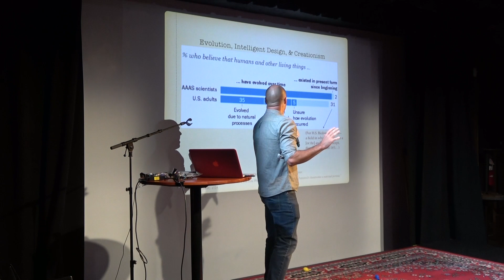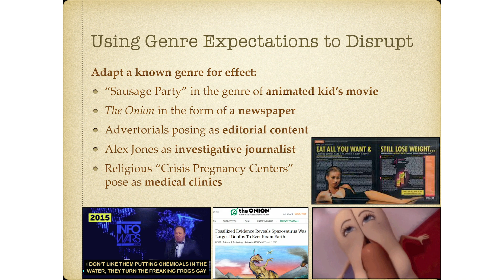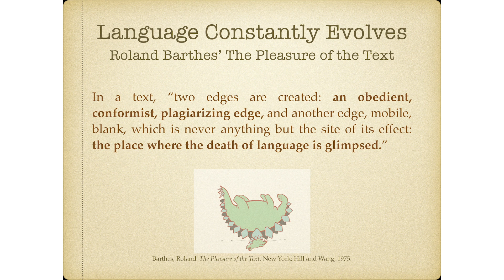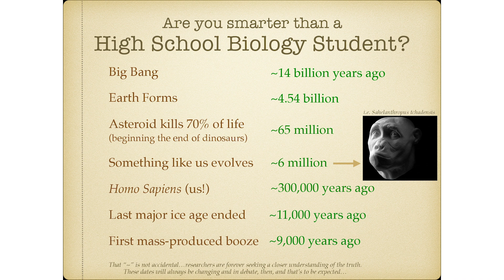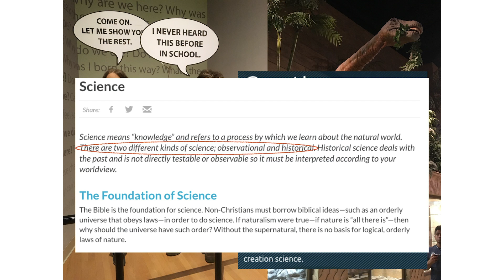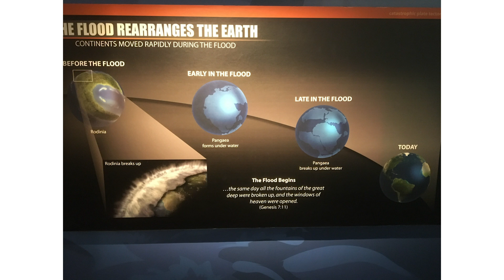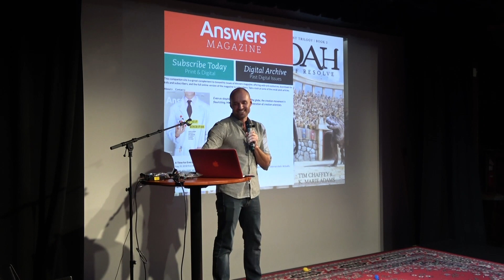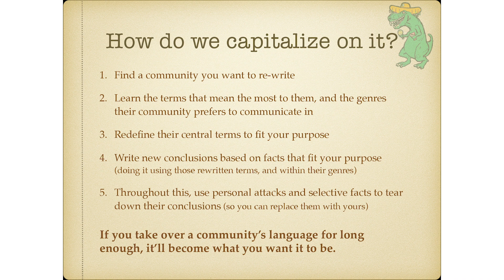(Mis)education at the Creation Museum | Dragons, Unicorns, and Science Education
A short drive from the Cincinnati airport, there’s a natural history-styled museum that uses selective science to push “young earth creationism,” the idea that our universe is only about 6,000 years old (i.e. younger than wine). The speaker's research in rhetorical genre studies and education will guide us as we explore one of the reasons they are so successful. They have 300+ curriculum books, millions of visitors, and a significant affect on schools and families. So… Why does bad information sometimes feel good. How do we get duped by alternative facts?

Brice Particelli earned his PhD in English Education from Columbia University. He is a 2017 NYSCA/NYFA Artist Fellow in Nonfiction, the editor of the anthology America Street (Persea Books 2019) and he is currently working on a nonfiction book focused on the quirks of educational disinformation. Brice teaches writing at Pace University.